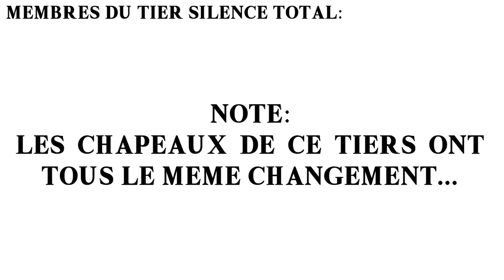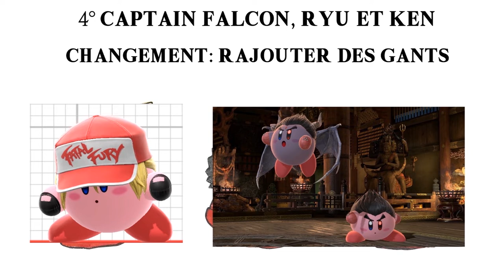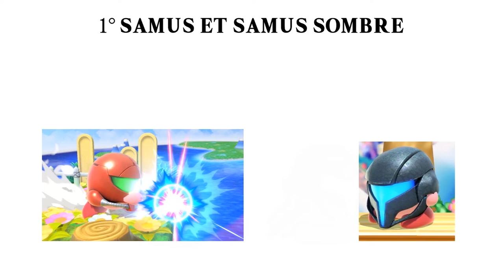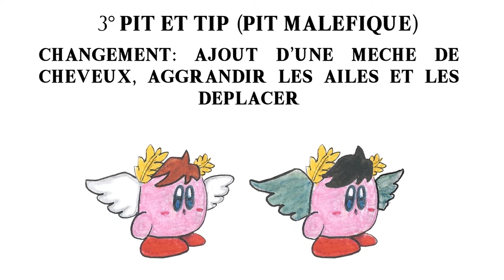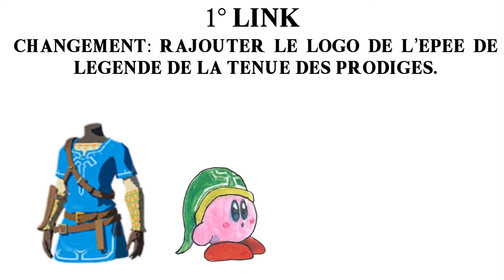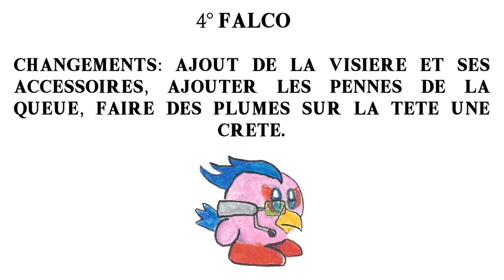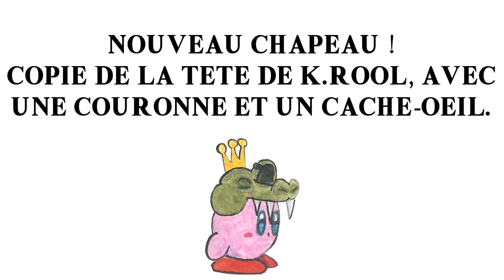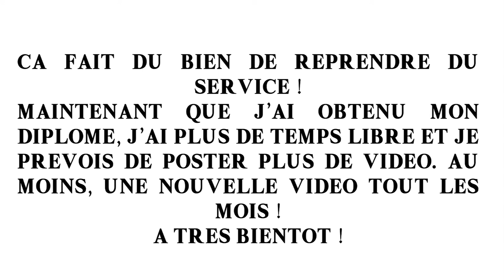SSBD Rubrique Chipotages: Les Chapeaux De Kirby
En 20 ans, Kirby en a revêtu des chapeaux dans Super Smash Bros. Cependant, certains de ses chapeaux ont vieillis et auraient besoin de mises à jour. Mais lesquels et quels changements leurs apporter ? J'ai décider de donner mon avis sur la question.
00:00 Sketch d'ouverture.
02:02 Intro formelle
04:10 Le tier le plus bas
06:11 Le deuxième tier le plus bas
14:50 Le tier du milieu
21:45 Le deuxième tier le plus haut
29:41 Le tier le plus haut et le pire chapeau
31:56 Fin de la tier list et sketch final
33:22 Crédits